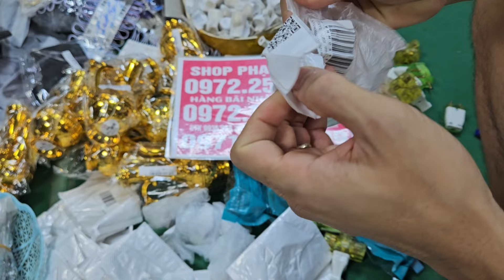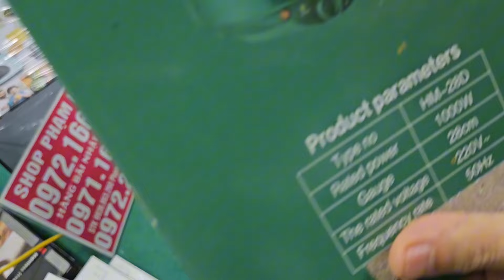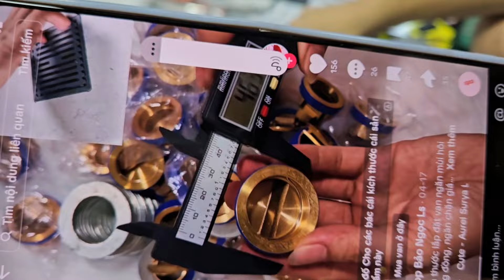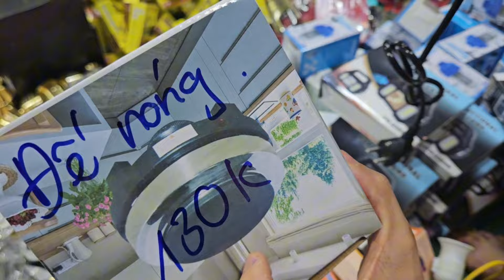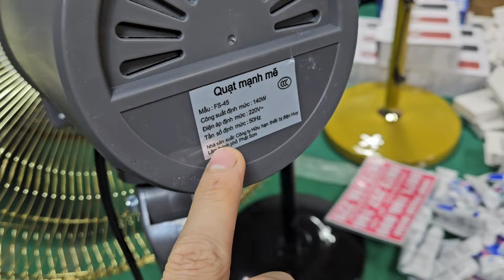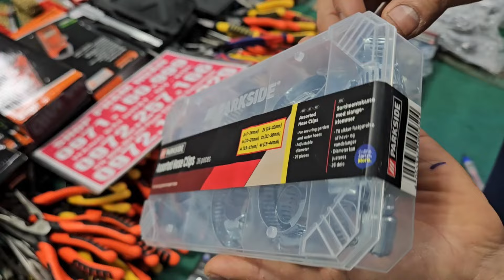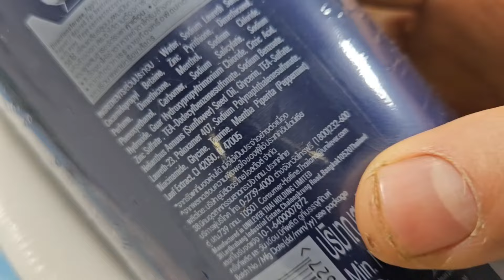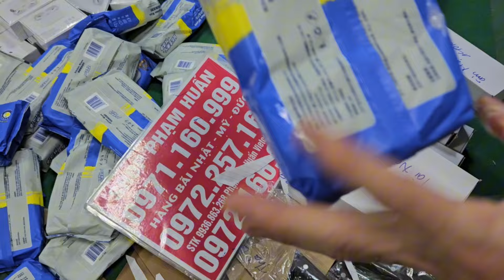kim khí nhật cân ký, kìm thước rút tự hãm dọn kho seo, khay đá, chuyên chén, đồ gia dụng nhật thô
lên nhiều hàng mới,chổi lau nhà, đồ điện, đồ gia dụng thông minh giá cực rẻ a chị vô nhanh xả kho hàng
Thanh lý lỗ
giá cực sốc tổng dọn kho seo giá, vòng điều hòa huyết áp,  khăn tắm nhật,  đồng hồ led , giá cực rẻlên hàng nhật giá seo 10k, tăm nước, máy say sinh tố, khay úp cốc, giá cực rẻ